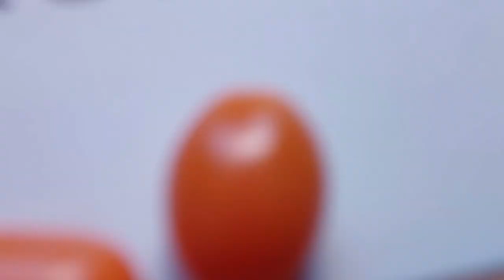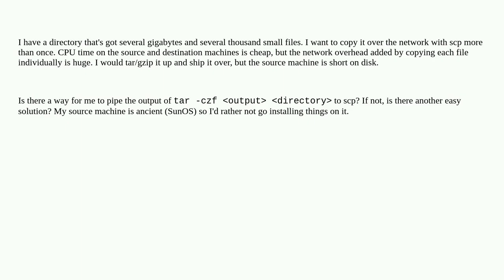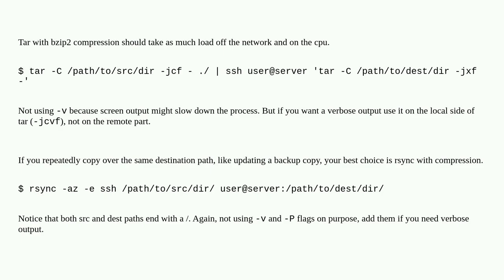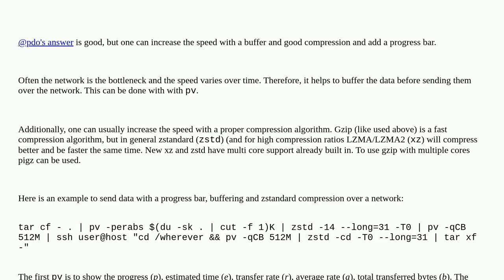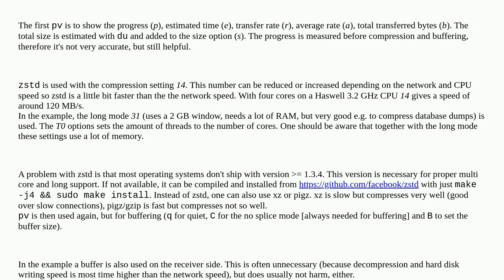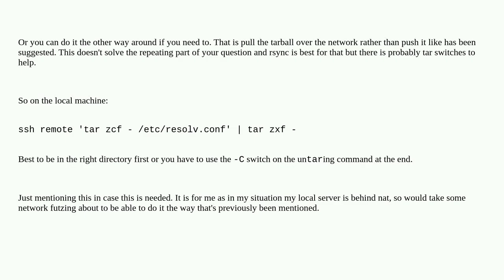Unix: How can I best copy large numbers of small files over scp?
How can I best copy large numbers of small files over scp?

A special thanks goes out to the community

  tar scp